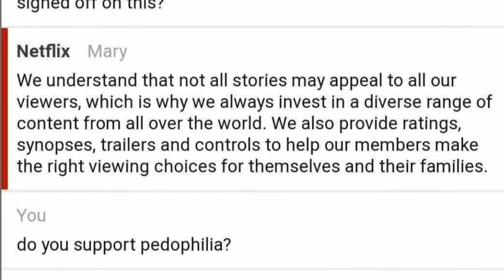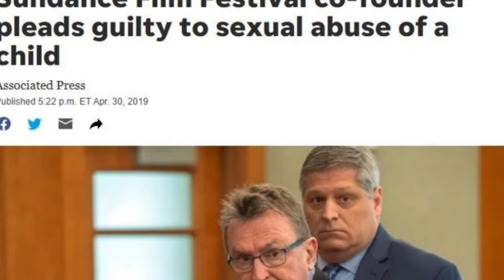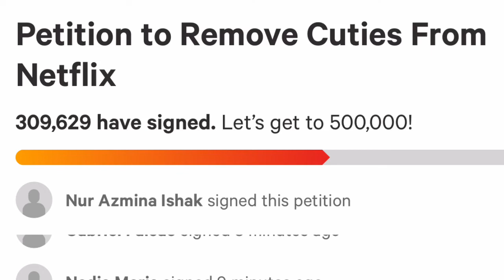WHERE "CUTIES" WENT WRONG | Is this what we do?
Cuties or Mignonnes on Netflix has been caused a public outrage to the point that there are calls to Cancel Netflix. Cuties went wrong when Netflix decided to market the little girls inappropriately. The film has not yet been released but the trailer has and the audience DOES NOT appreciate the message that's being sent.

Correction the Writer and Director's Name is MAIMOUNA NOT MAIMOUSA

Facbook: Dee Wats